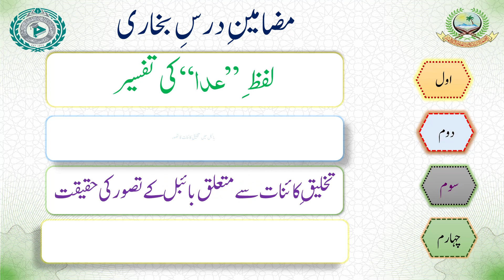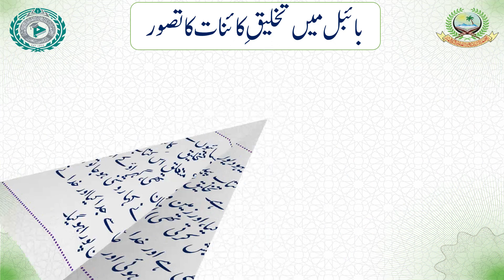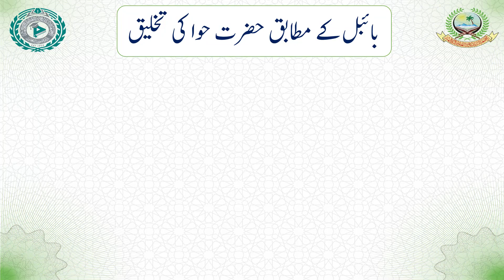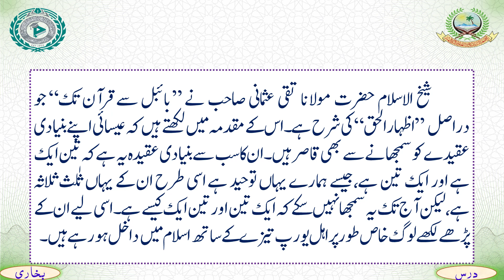DARS E BUKHARI SHAREEF DARS 10 | 2023-24 | MAULANA HUZAIFA SAHAB VASTANVI | ISHAATUL ULOOM ONLINE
Published By REHAN AL - UMARI